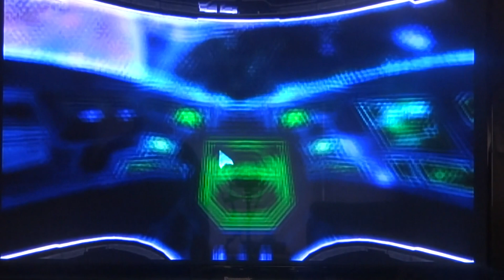Let's Play: Metroid Prime 3: Corruption part 29 (partially blind)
In my second Let's Play, I train to be a bounty hunter with Samus Aran and fly around the galaxy

In this video we move on to Elysia but not before i go back to Norion